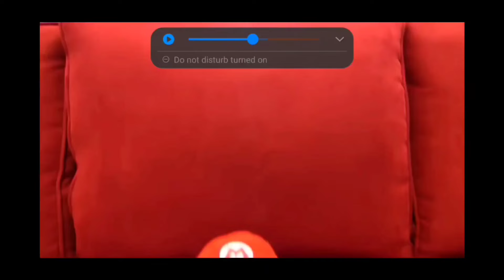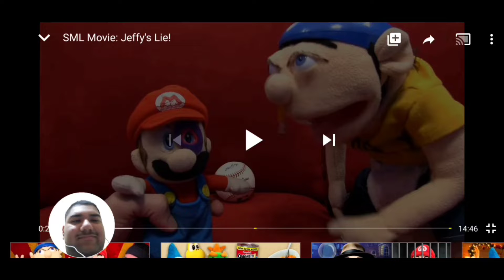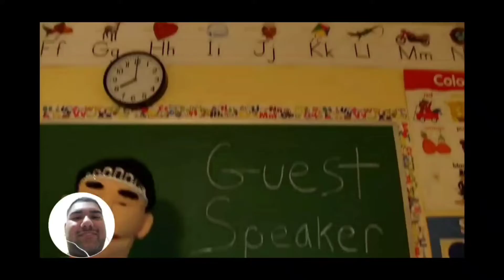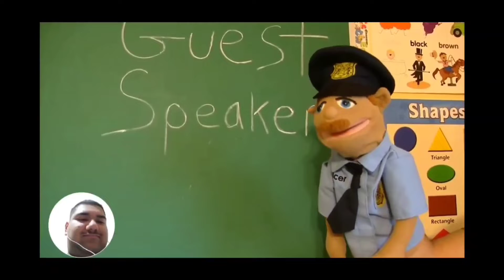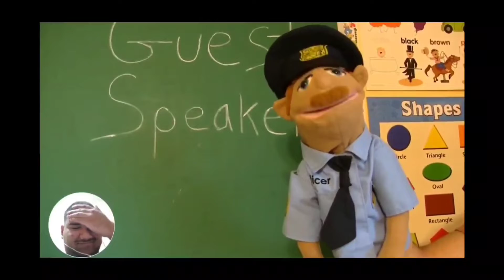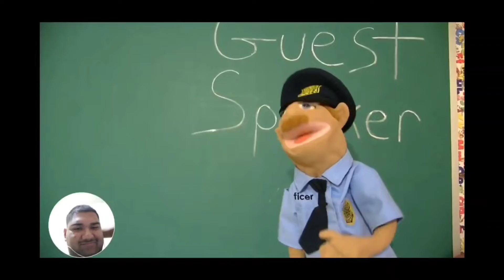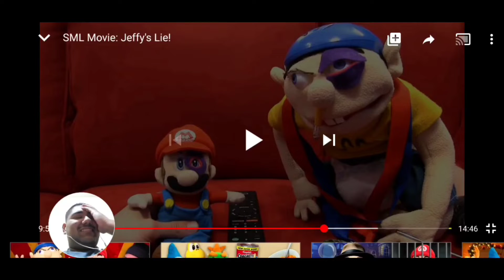Reacting to SML Movie: Jeffy's Lie!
Go check out superbowserlogan and Nicktendo! Wanna see more vids?